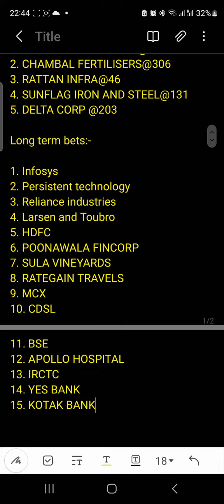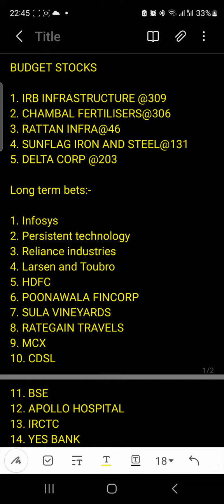BUDGET STOCKS PICKS